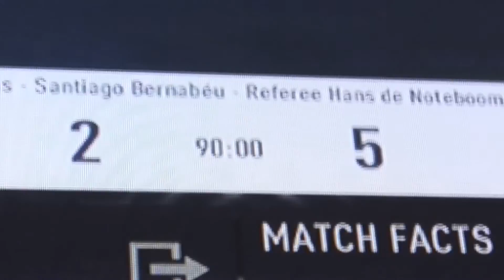Bayern goals 5-2